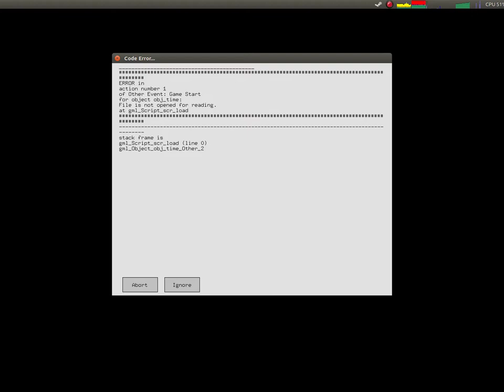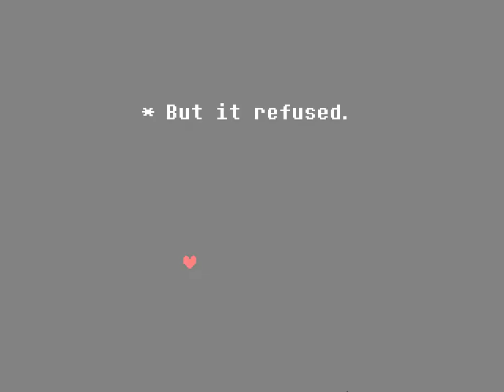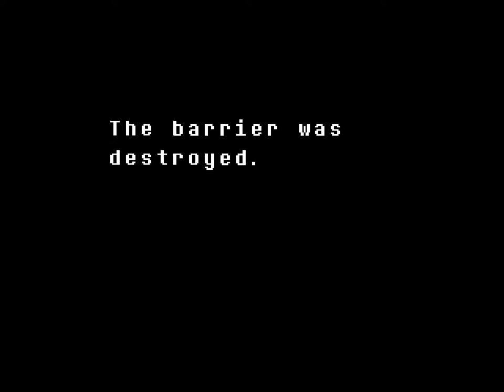Undertale bosses at 2.5x speed (Sans needed 999HP)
I can do this now I have a 75Hz monitor. At least I only needed to hit 999HP on Sans once, which is better than many 2x speed Sans attempts which need to hit it several times. I believe to have the highest speed Undying kill ever and maybe the highest speed (maybe fastest) Asriel first phase without dying.